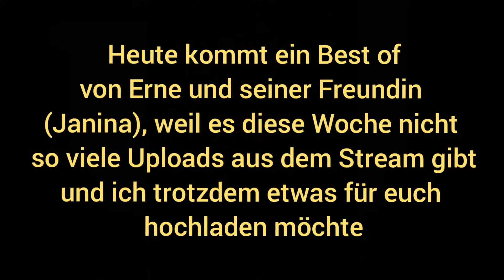Best of ERNE & FREUNDIN | 2017-2019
🎬Erne:
CREATOR CODE: FeelFortnite7

📅 Livestream vom -